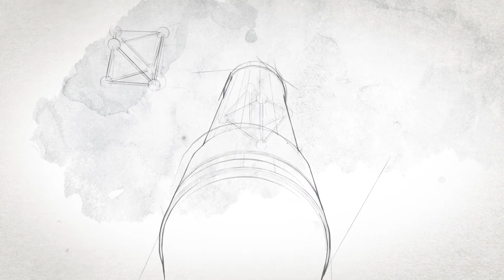DA Kérastase Fusio dose (1)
Animation test sketch and toon / C4D